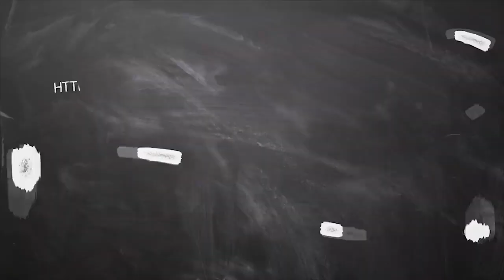february month rasi palan 2020 thulam in tamil | துலாம் | பிப்ரவரி மாத ராசி பலன் 2020